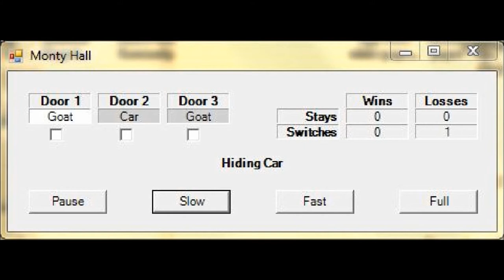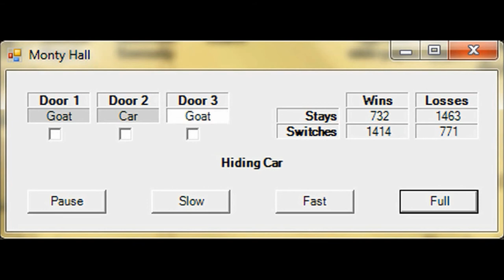Monty Hall Simulation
Give yourself the best chance to unintentionally "win" a goat.

This video is a simulation that illustrates why it makes sense to switch prize doors when Monty Hall asks if you want to switch after being shown what's behind one of the three prize doors...

0:00 Monty Hall problem description
0:53 Monty Hall simulation run
1:19 Monty Hall knowns, unknowns, and the probability distribution
1:42 The Monty Hall effect of switching doors
2:02 Why switching makes sense after Monty Hall reveals a door

Thumbnail image credit:
Rick Block, own work, Public Domain